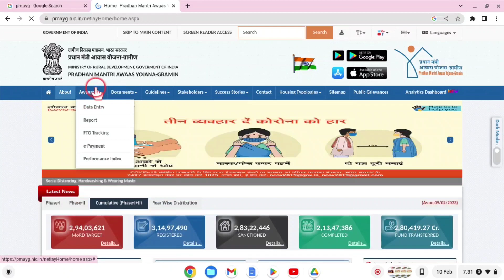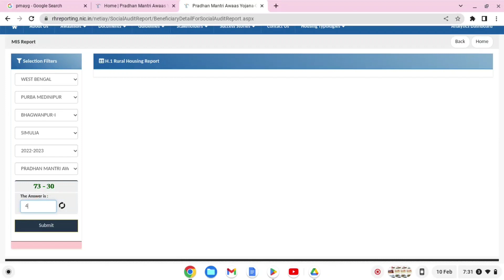awas yojana new list 2022-23|pradhan mantri awas Yojana New list 2022 23|pmayg nic in|Awas plus